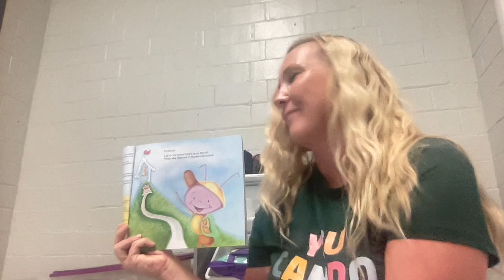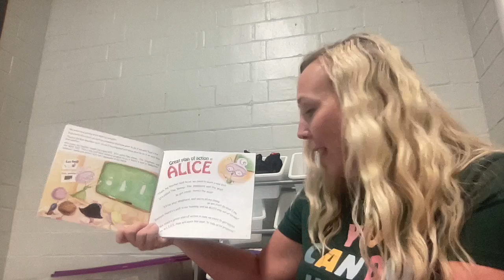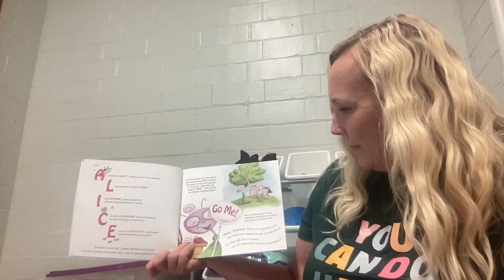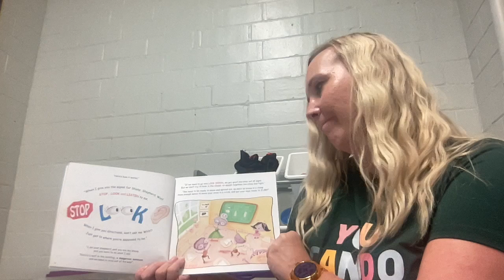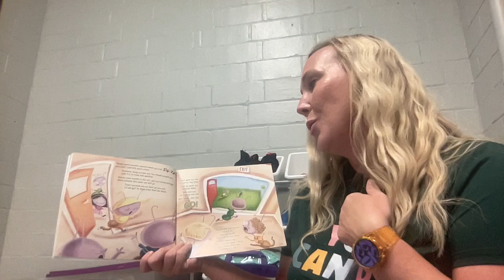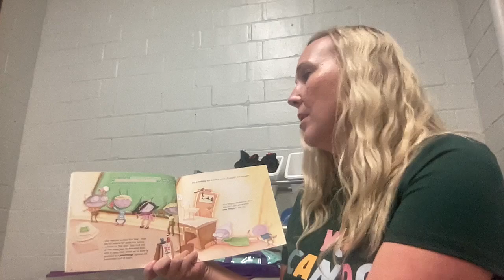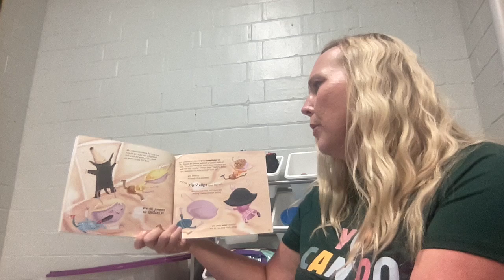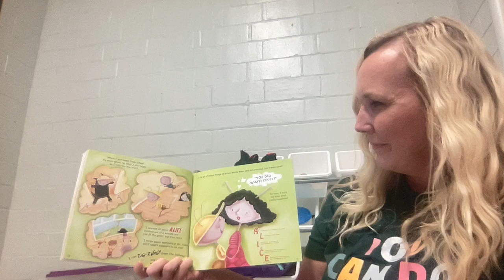I'm not scared I'm prepared Spanish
English and Spanish via Google Translate